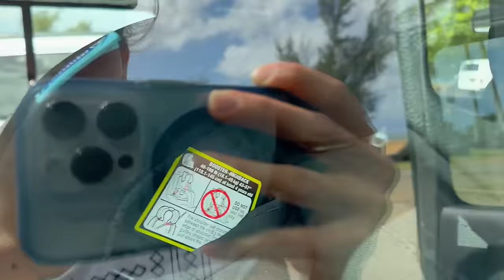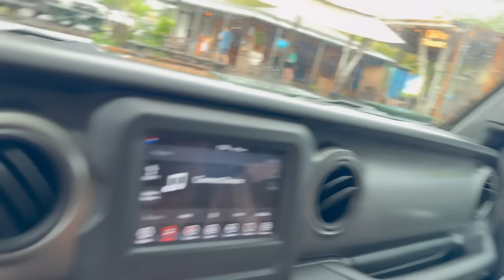Throwing Our Son in the Ocean!!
Welcome to Where's The Good Vlogs!
We are a recently Married Couple that is out to find the Good of the world! We want to Share the good in people, Cultures, and Food all around the world!

Branson's INSTAGRAM Page!

Mara's INSTAGRAM Page!